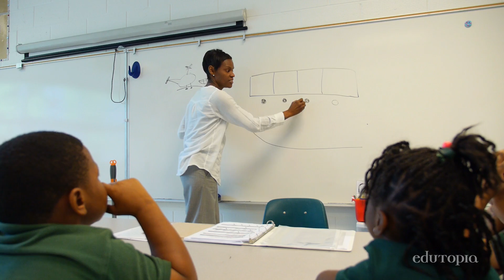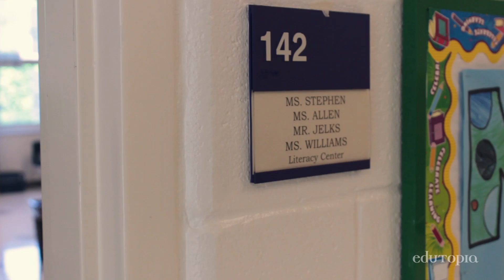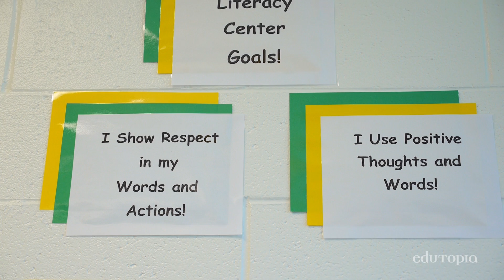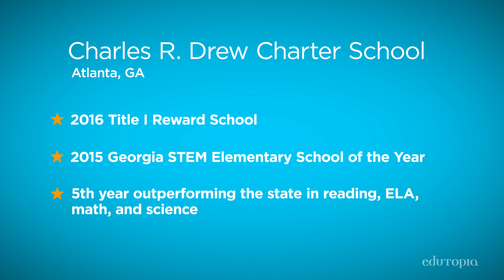Response to Intervention: Safe Spaces for Math and Literacy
At Charles R. Drew Charter School, the Literacy Center and Math Lab provide fun, engaging, and enriching interventions to help support students most in need.

Charles R. Drew Charter School
GRADES PK-12 | ATLANTA, GA